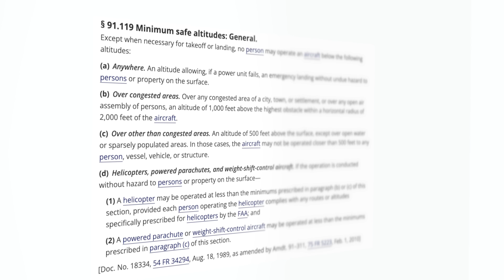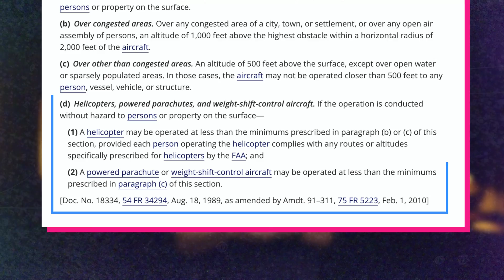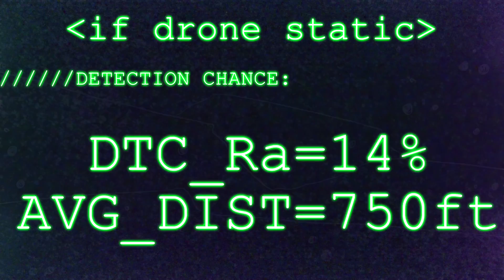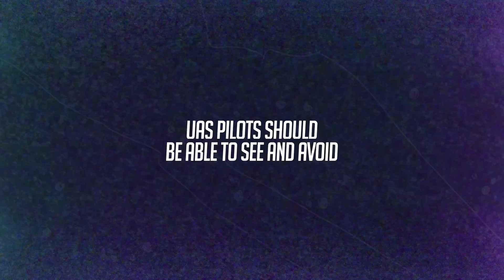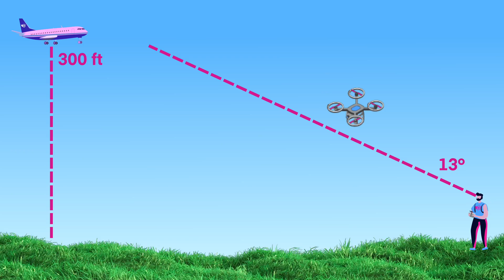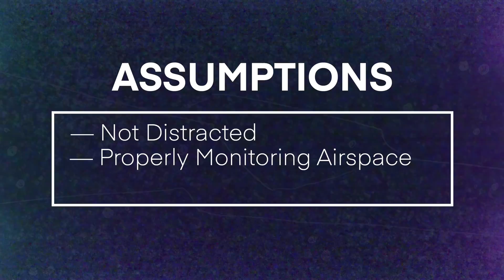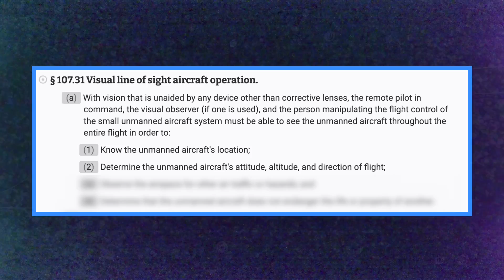That's Not True! — Drone Myths Debunked!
Be aware of these myths concerning drones! Pay Attention! Stay Vigilant!

00:00 Introduction
00:40 Myth #1
01:48 Myth #2
03:44 Myth #3
07:41 Myth #4